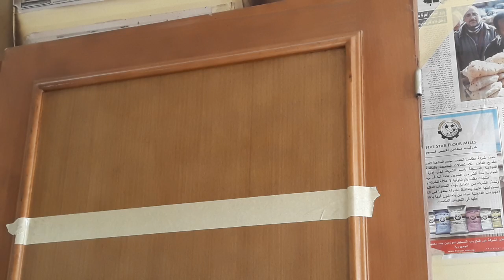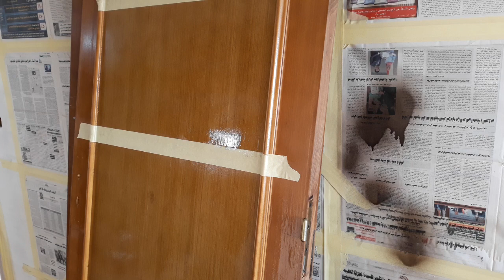,varnish,ورنيش سيارات,تلميع,سيارات دهان,مقارنه,مقارنة,تحدي,تحديات,أفكار يمكنك تنفيذها بنفسك,مقالب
You are welcome to Ibrahim Al-Azab channel today. I show you a video of the method of spraying the oven, the Aker varnish, and the group on old varnish and oily